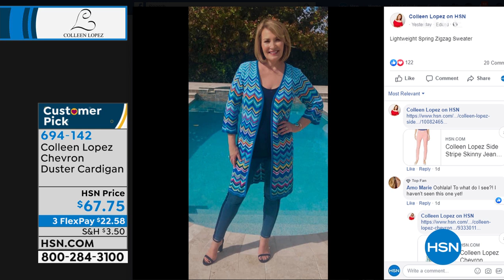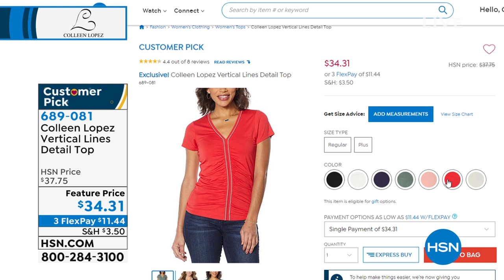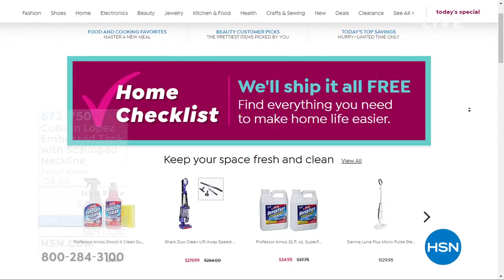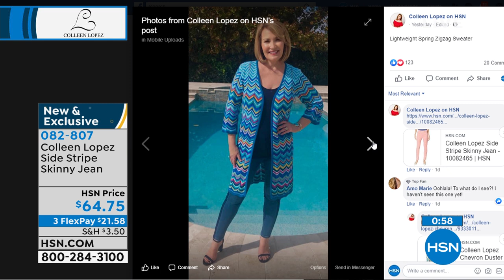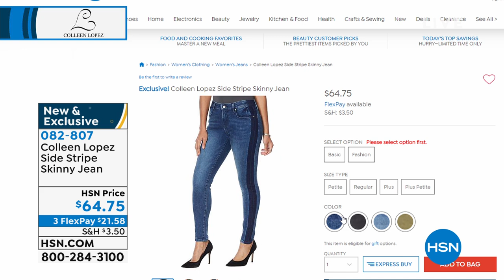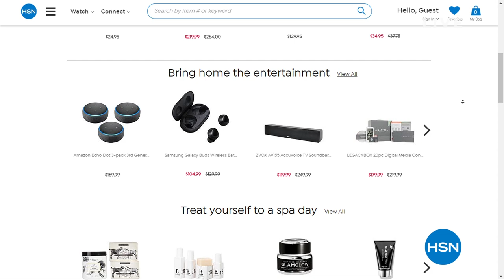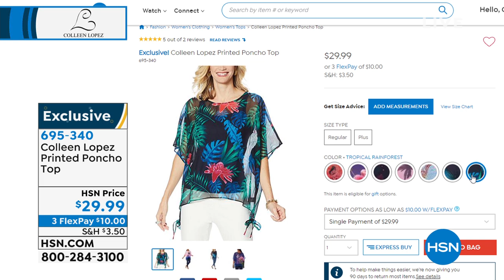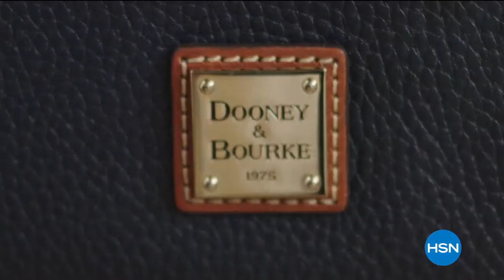HSN | Colleen Lopez Collection 04.08.2020 - 08 PM